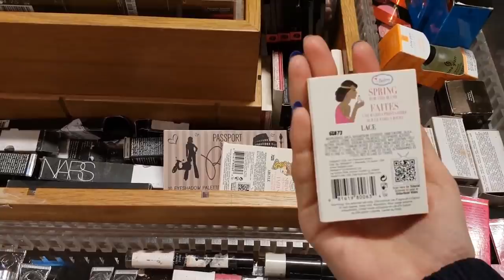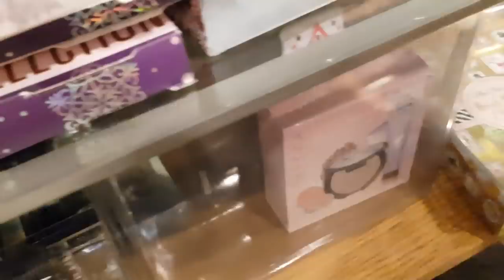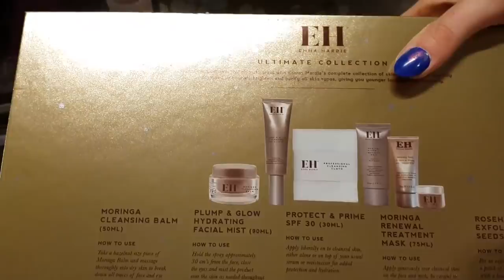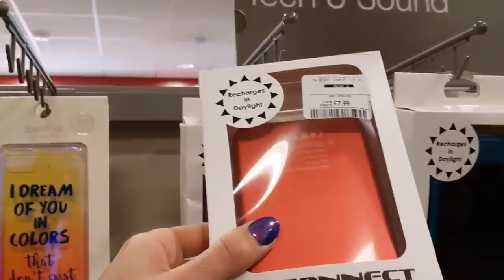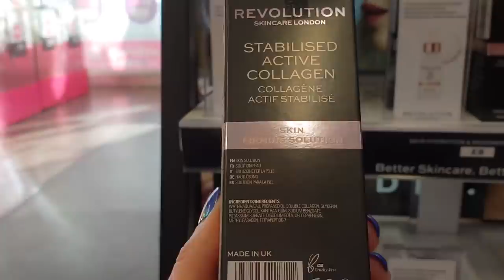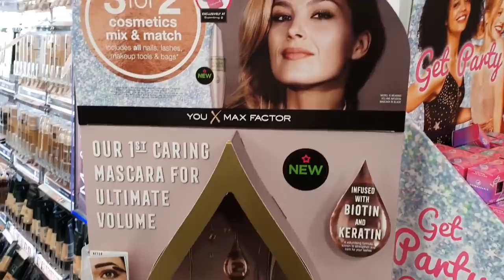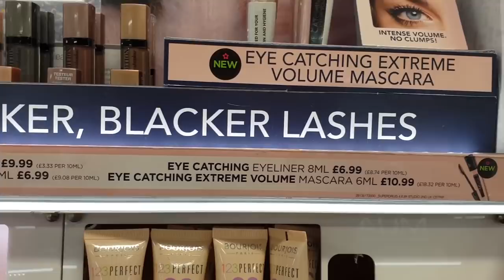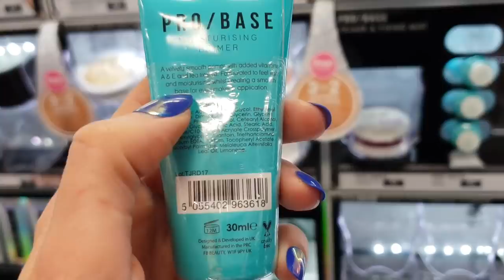🎥T.K.MAXX Tour📲MAKEUP REVOLUTION 3za2👍SUPERDRUG tour📲🎥